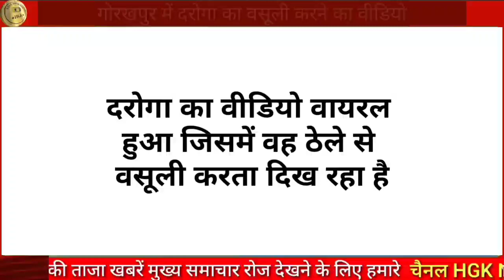गोरखपुर से दरोगा का हुआ वीडियो वायरल अभी-अभी आई आज की बड़ी खबर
Hathras Bihar news
dag Jhalawar

Jhalawar news
Jhalawar breaking news
jhalawar samachar
jhalawar latest news
today news jhalawar
jhalawar jila
jhalawad Rajasthan today
aaj ka taaja samachar jhalawad

breaking news